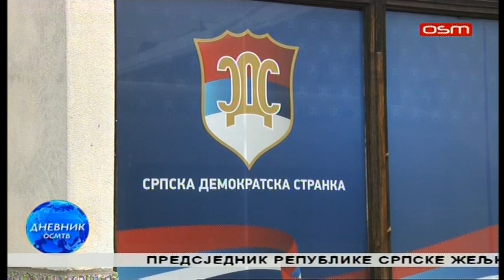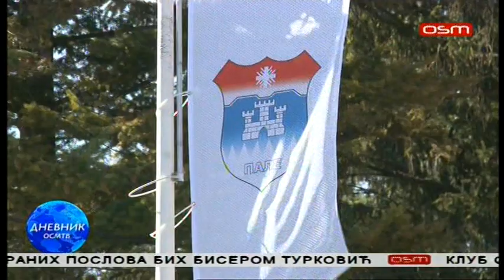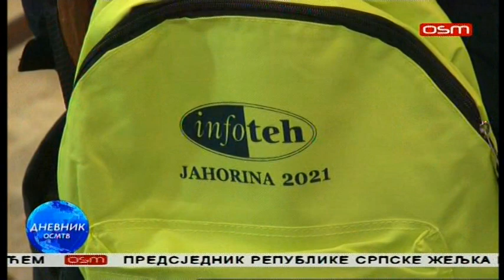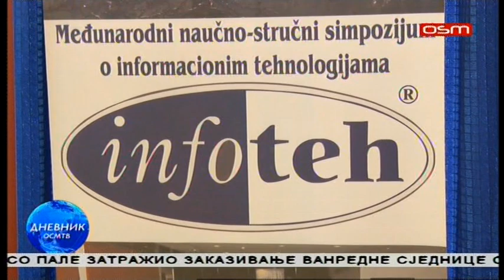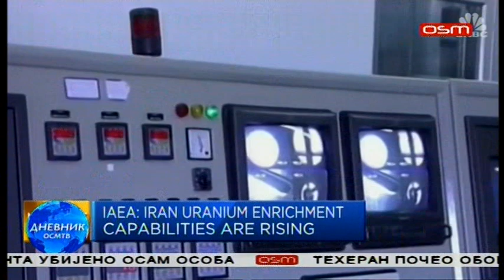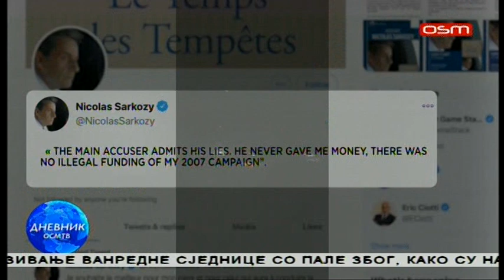DNEVNIK OSM TV, 17.03.2021.